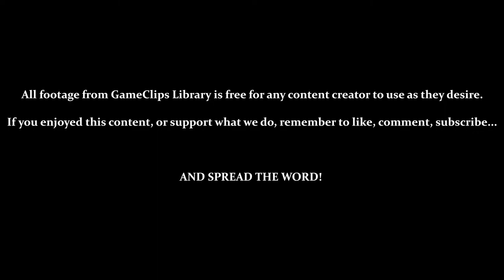A Boy and His Blob (Wii) - Level & Bonus 2–6 — GameClips Library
Miscellaneous Content:
- Trampoline-Blob Cannot Form on Angled Floors
- Enemies Can Be Crushed by Jack-Blob
- Floating Mines Have a Larger Blast Radius Than Expected
- Other Jellybeans Used: Anvil - Ball - Hole - Trampoline